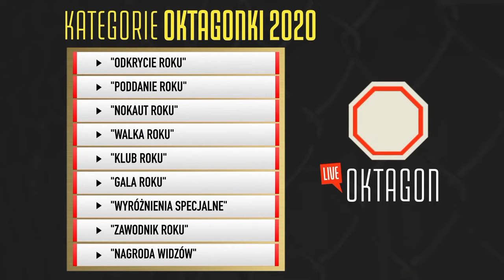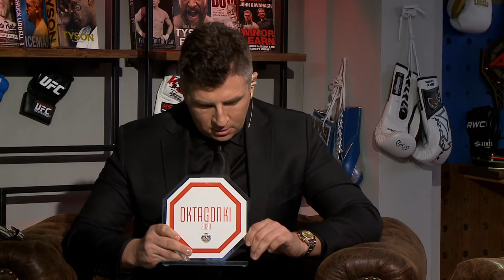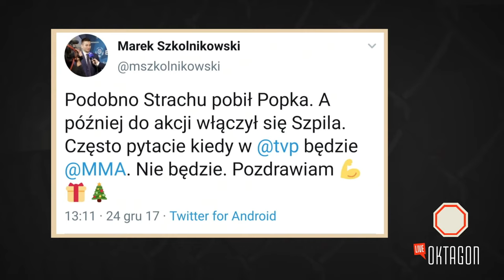OKTAGON LIVE #46 - BOREK, ODZIMKOWSKI, KOWALIK I TURSKI PRZYZNAJĄ NAGRODY NAJLEPSZYM W 2020 ROKU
Zapraszamy na specjalne wydanie programu Oktagon Live, podczas którego Mateusz Borek, Albert Odzimkowski, Paweł Kowalik i Maciej Turski przyznali Oktagonki - czyli nagrody najlepszym w świecie MMA w 2020 roku!